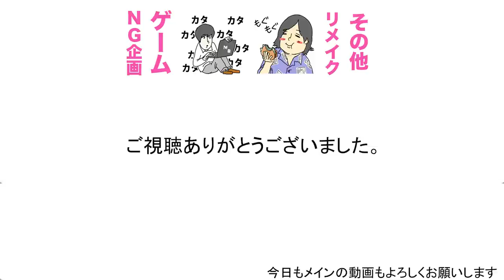今回のポケモンの難易度高く設定しようって言った人マジで誰？Siriポケ#3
前回↓ポケモンサンムーンでも結局むかしのポケモンが最強です。Siriポケ#2

１９時に週３〜４本ほどビシバシ上げていきます！！